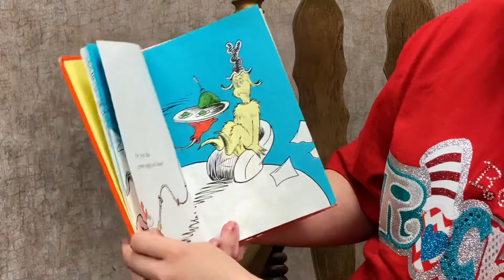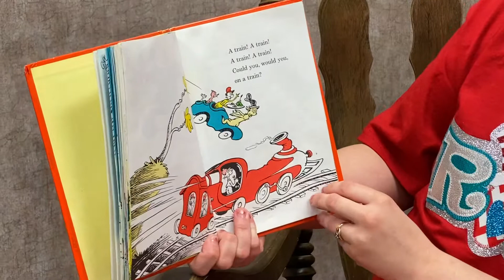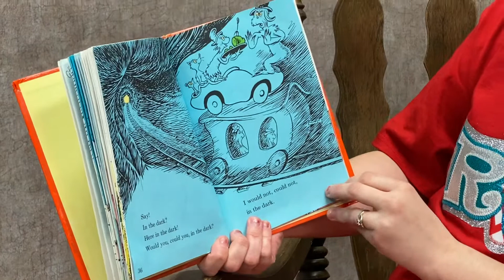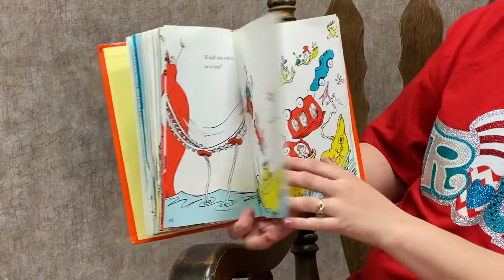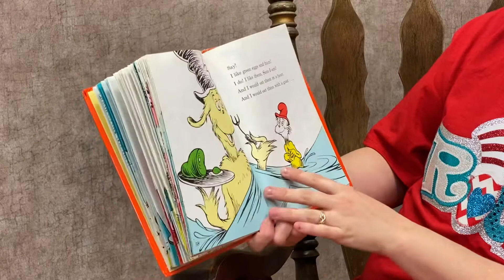Green Eggs and Ham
Book by Dr. Seuss

Would you eat green eggs and ham??